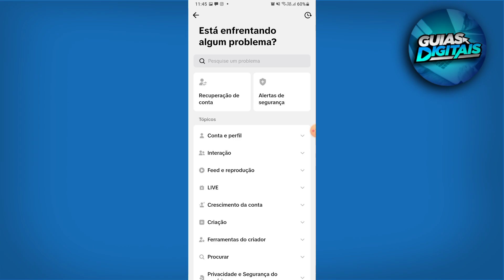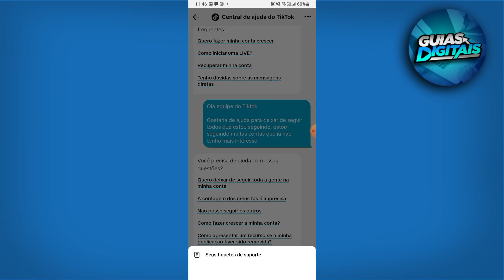Como Deixar de Seguir Todos No TikTok de Uma Vez (Atualizado)